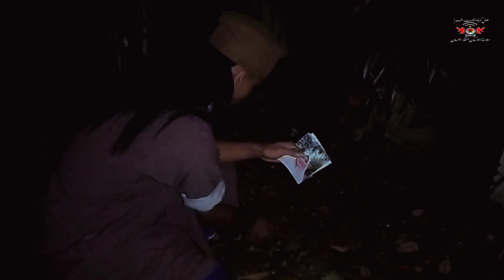🔴 BAB PELET JALUR EXTREME